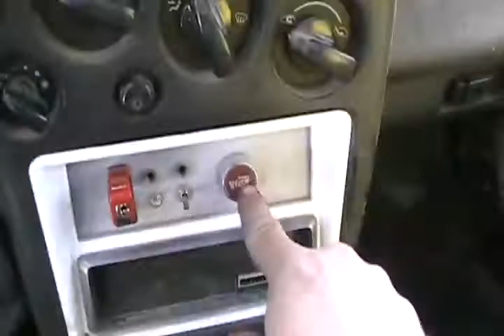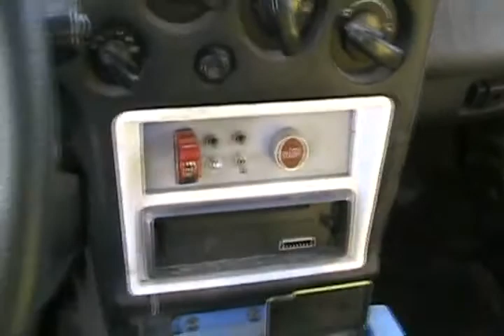Cold start 92 talon Davidsfarmison[bliptv]now